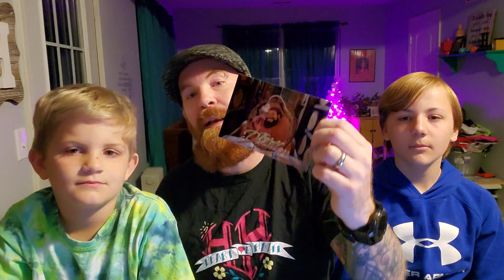The best barbershop scent? Fable Beard co. The Barber review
A review of Fable Beard Co. The Barber beard oil and butter